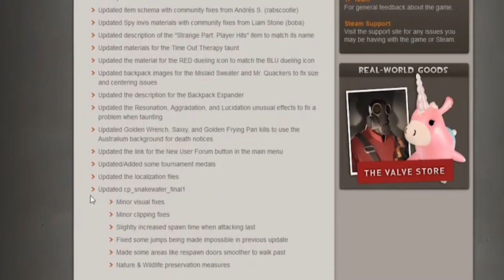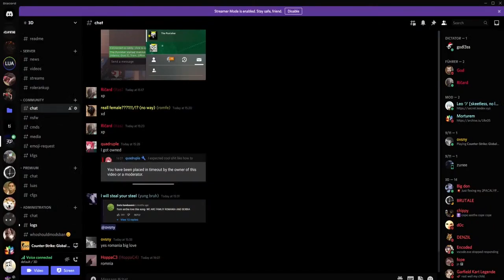Weekly highlights number 1 (feat gamesneeze, rarelywin)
highlights from da godl3ss youtube channel are made professionaly
-soruce : trust me bro